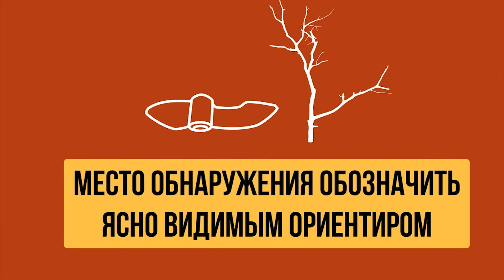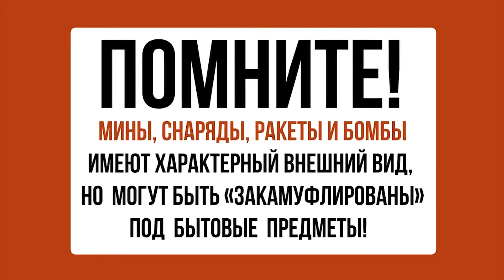Дрон ВСУ взорвался в руках 9-летнего ребенка в Белгородском районе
ЧП в Белгородском районе - 9-летний ребенок на улице нашёл устройство, похожее на дрон, с помощью которых ВСУ атакуют Белгородскую область. Аппарат взорвался у мальчика в руках. Угрозы для жизни нет, но у ребёнка множественные резаные раны и повреждения глаза. Врачи оценивают состояние школьника как тяжёлое. Решено направить его на лечение в федеральный медцентр. Специалисты регионального управления ГО ЧС подготовили информирующий ролик о том, что делать при обнаружении мины или другого подозрительного предмета.